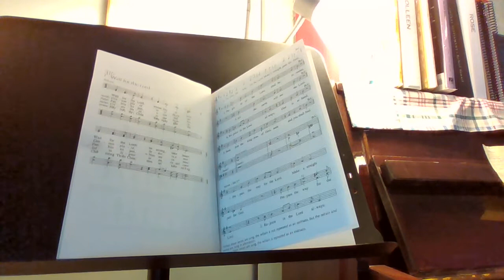410 Wait for the Lord melody